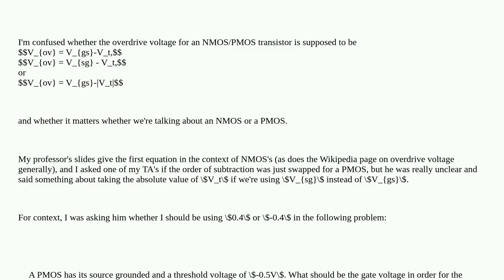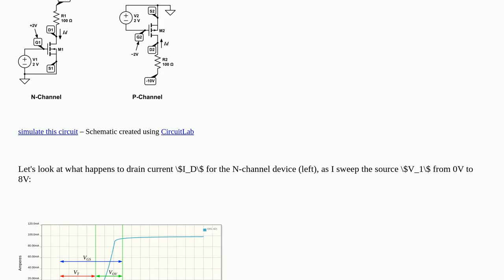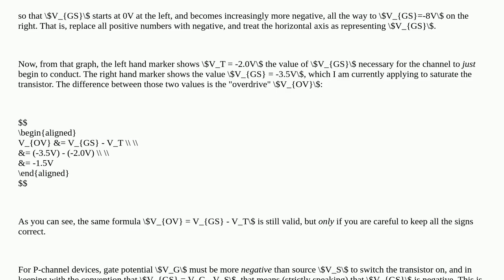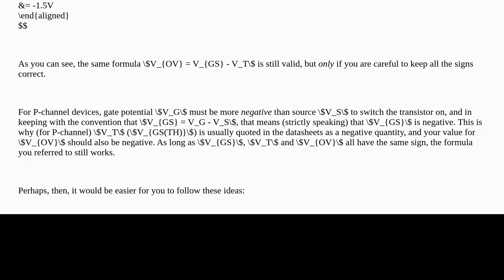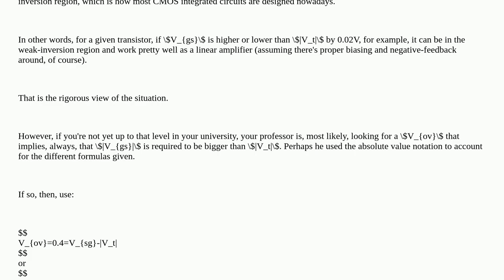Electronics: Overdrive voltage of NMOS vs PMOS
Overdrive voltage of NMOS vs PMOS

A special thanks goes out to the community

  transistors math homework mosfet voltage